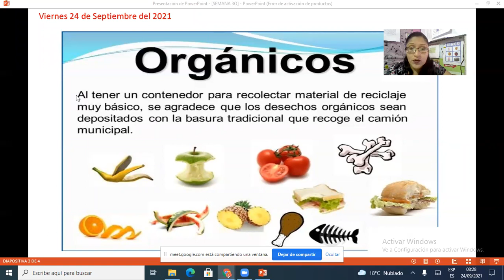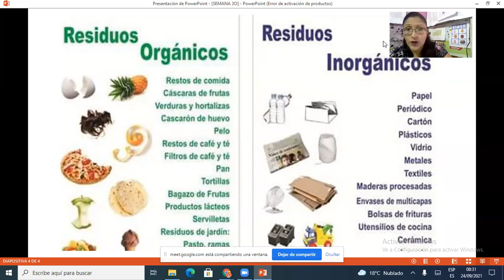Restos Orgánicos CTA 6º primaria